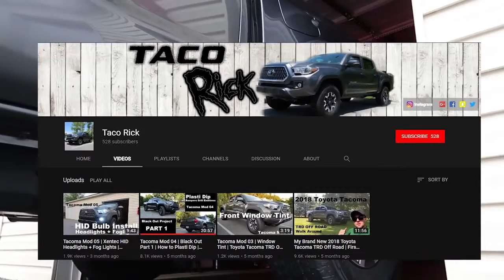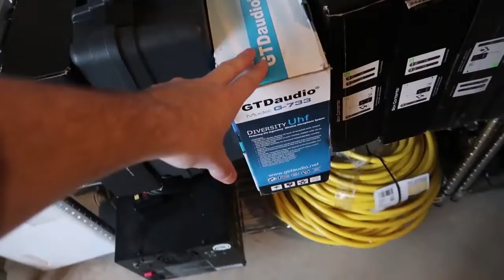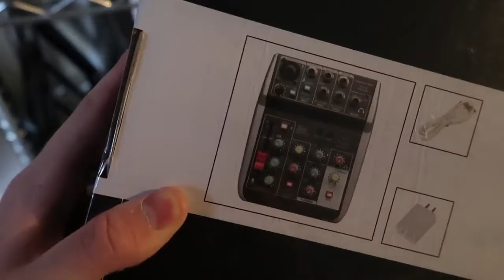FULL DJ Garage TOUR All my equipment Speakers Lights Stage Truss Cables Stands